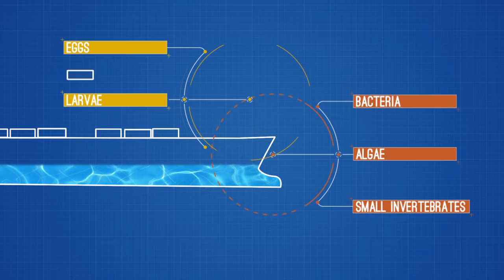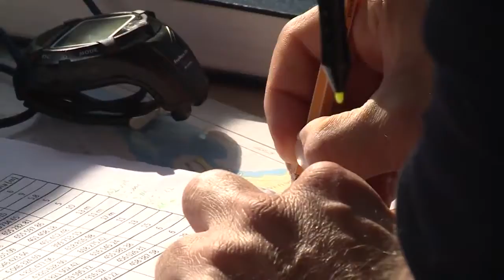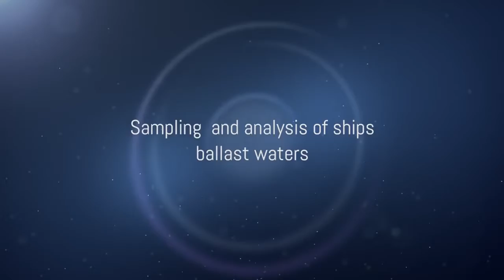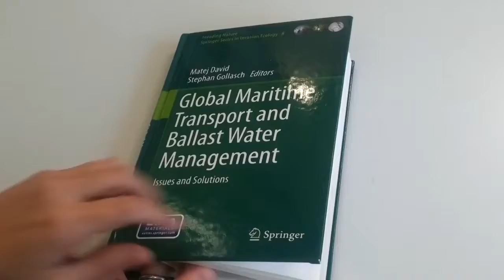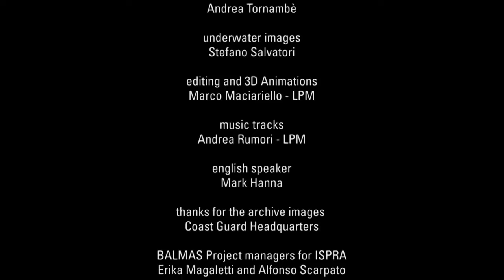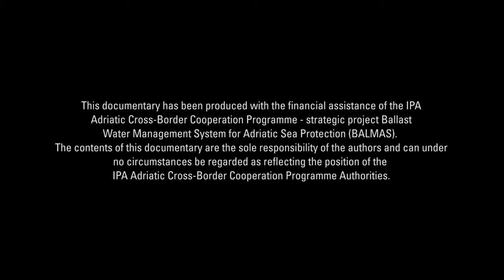BALMAS documentary ISPRA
The strategic project called BALMAS - Ballast water management for Adriatic Sea protection, funded by IPA Adriatic CBC Programme, aims to establish a common cross-border system, which will link all researchers, experts and responsible national authorities from Adriatic countries in order to avoid unwanted risks to the environment from the transfer of Harmful Aquatic Organisms and Pathogens through ships'ballast waters and sediments. The documentary has been realised by ISPRA with the contribution of all BALMAS Project's Partners.